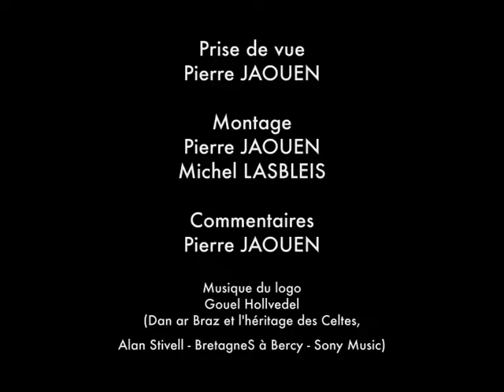La Course du pardon (2001)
Le dimanche  suivant le 15 août, c'est la fête patronale à St Renan. Diverses manifestations ont lieu à cette occasion. La course du pardon, organisée par la Foulée Renanaise, fut l'une d'elles pendant de nombreuses années. Voici celle de 2001.